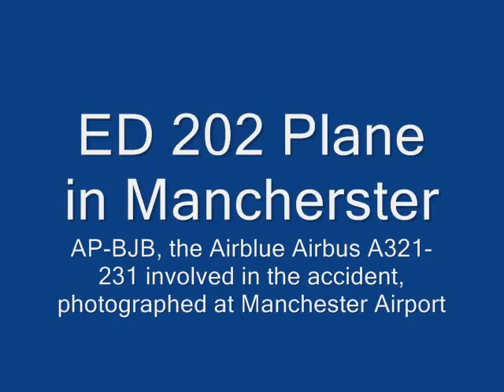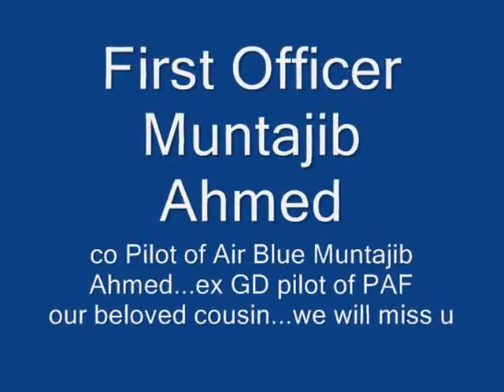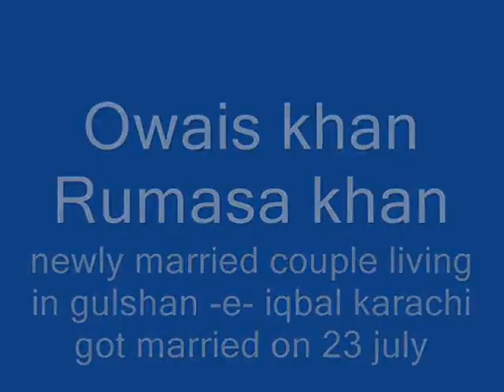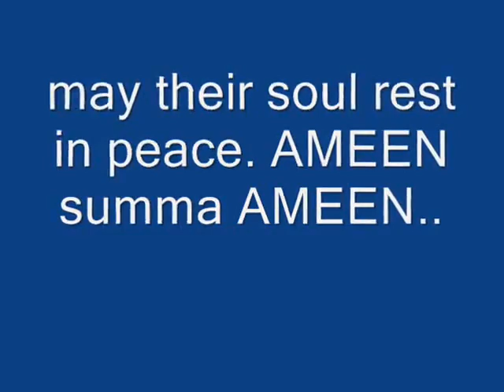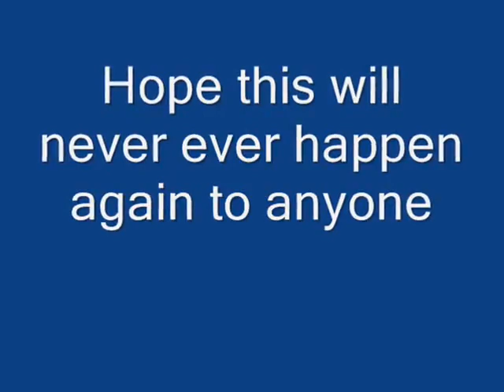Air Blue Crash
Shahid khan